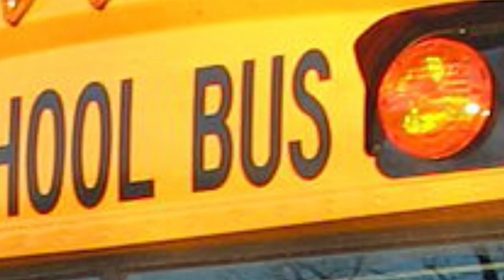Rebecca's Book Trailer about Clementine